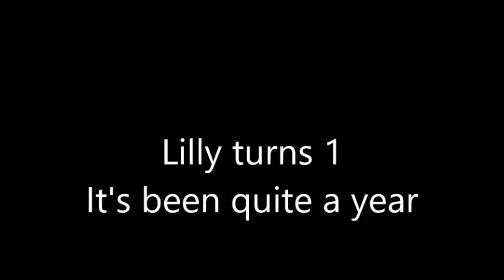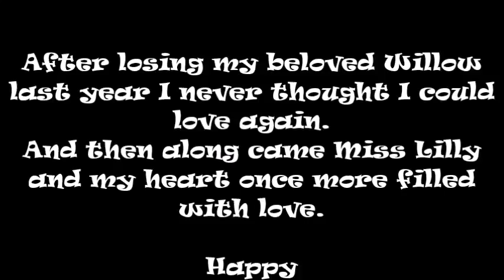Guess who is turning 1 - Lillys 1st Birthday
Last year I lost my loved pet Boxer called Willow to old age.
After a couple of years ill health she had become my best friend now that I could no longer work.
I was shattered.
A couple of months later my husband bought me another Boxer puppy who we called Lilly.
She is turning one today and this video is uploaded just so I can keep it somewhere safe.